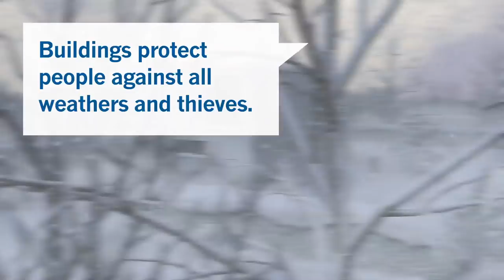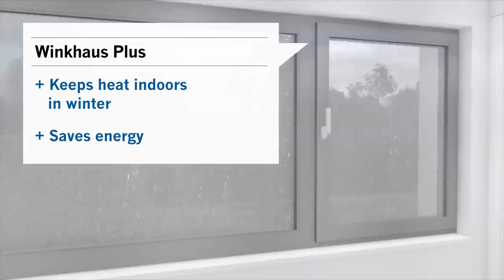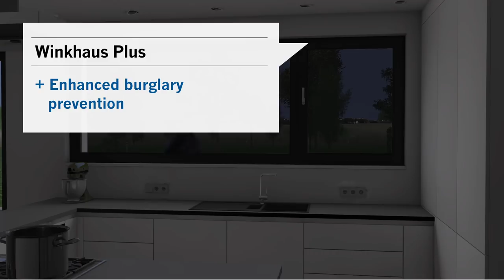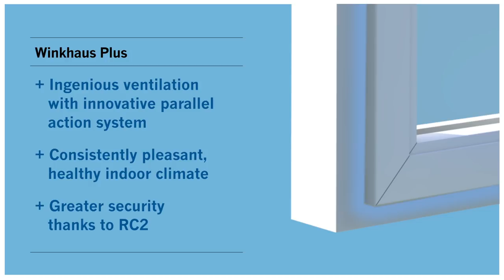Winkhaus activPilot Comfort PADK (english)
Compared with conventional turn and tilt windows, the activPilot Comfort PADK offers another opening dimension in addition to the “turn” and “tilt” opening positions: “parallel action”. The sash is disconnected parallel to the frame. This creates an approx. 6 mm wide air gap, which guarantees a natural and safe ventilation in any weather.